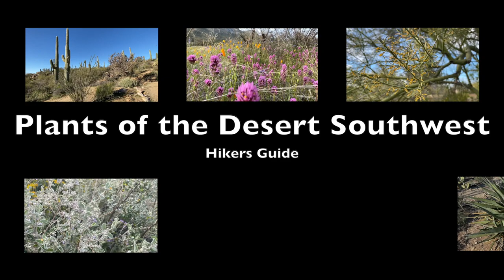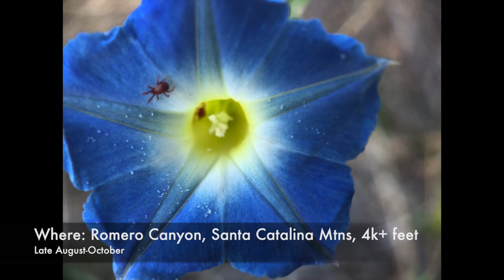Hiker's Guide: Southwest Desert Wildflowers🌼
Warning: do not consume plants if you are uncertain what they are.  Never consume plants with hallucinogenic or other dangerous properties.

First episode of a series on plants of the desert Southwest that you are likely to encounter while hiking.  Includes:
0:00 Intro
0:24 California/Mexican poppies
01:35 Desert marigolds
02:22 Fairy dusters
03:23 Lupine
04:29 Blue dicks
05:27 Chia
07:06 Scorpion Weed
07:44 Owls head
08:32 Penstemon
09:13 Morning glories
09:46 Globemallow
10:29 Mariposa lilies
11:05 Salsify
11:53 Chicory
12:30 Sacred datura